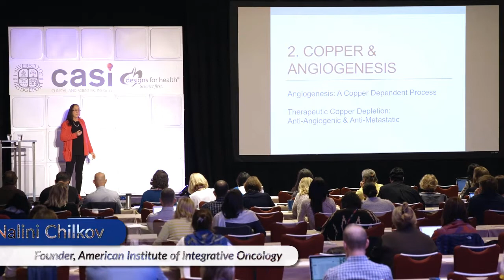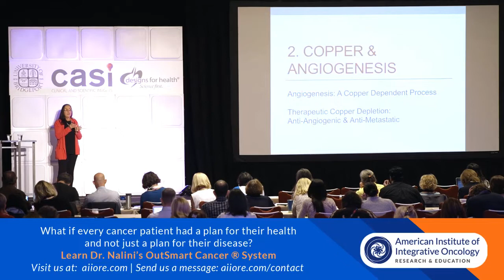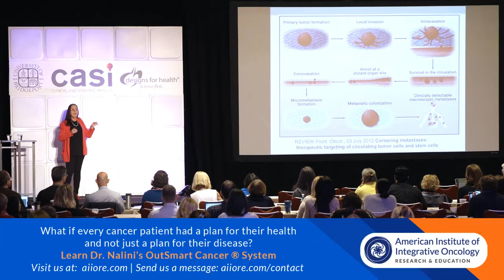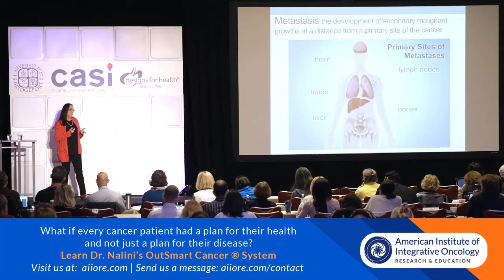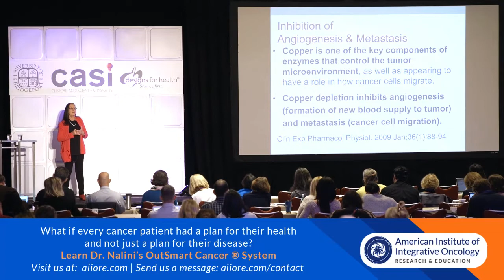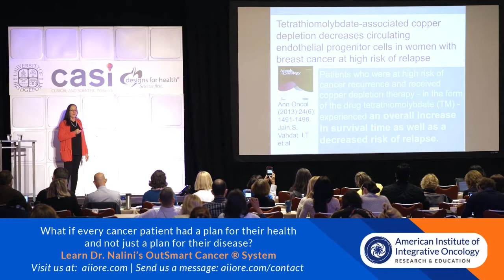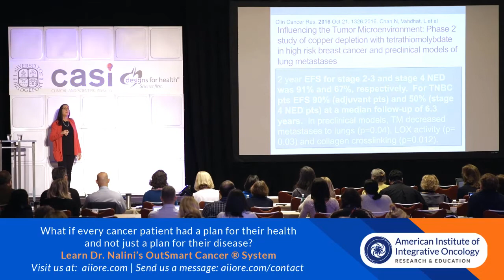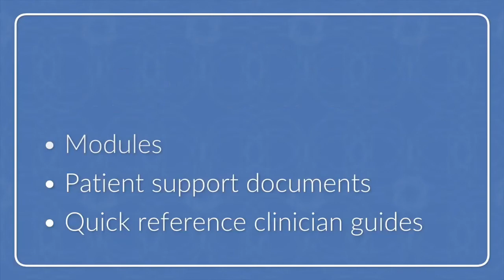How does Copper Drive Cancer Progression? - Dr. Nalini Chilkov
How Does Copper Drive Cancer Progression?

Key Takeaways:

- This initiation of Angiogenesis is one of the steps of disease progression and acceleration, Creating an environment where this is contained is very powerful.

- Controlling Copper and Angiogenesis is a mechanism

- No one ever dies of a primary tumor for the most part, it is metastatic disease that kills the cancer patients

- The more we can contain tumor progression, travel and desize, patients can live with metastatic disease for quite a long time, if we can control it

- There's no kill rate to the tumor cell when you inhibit Angiogenesis, by any means whether it's a drug or copper culation

- If we lower copper in a patient whose had a good reduction of their tumor burden, by any means, surgery, chemotherapy and immunotherapy... And then we track their copper, keeping copper in the lowest quartile of normal, usually their disease does not progress.

- You reduce Inflammation when you reduce copper